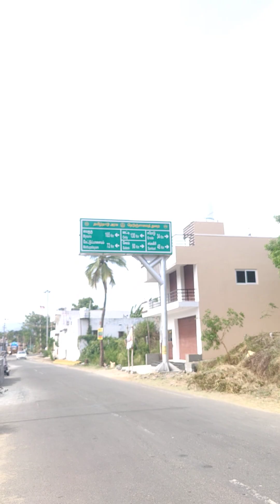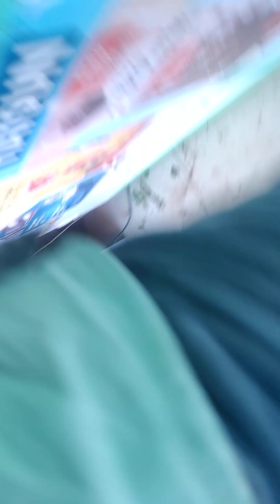25 December 2023